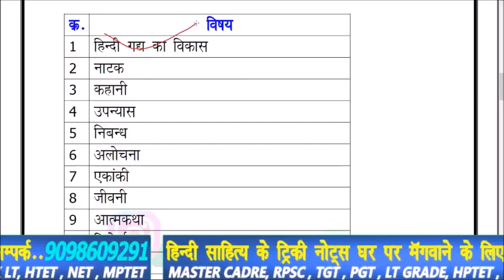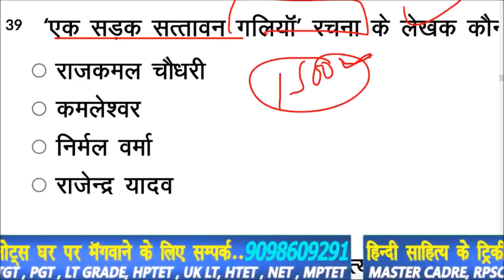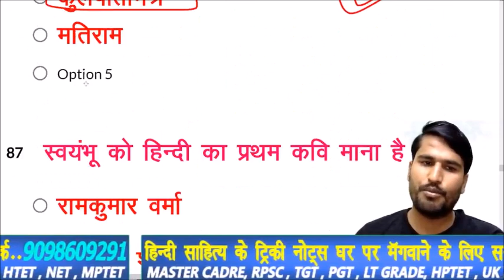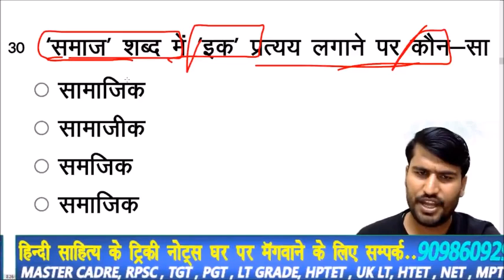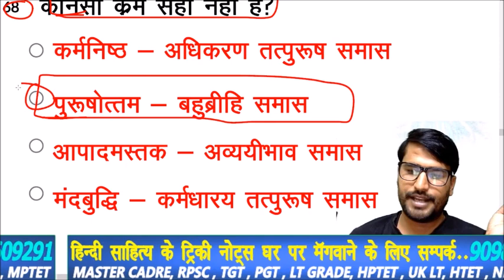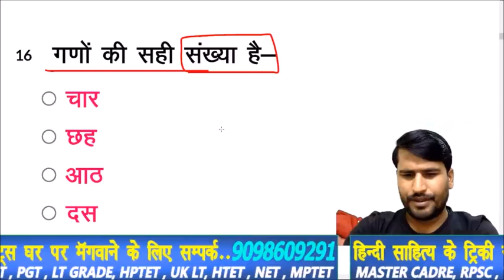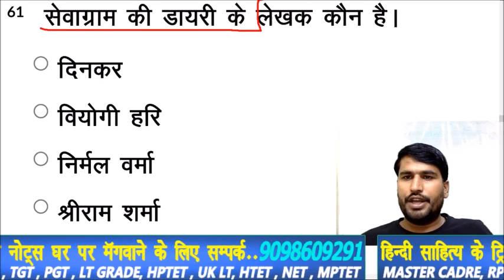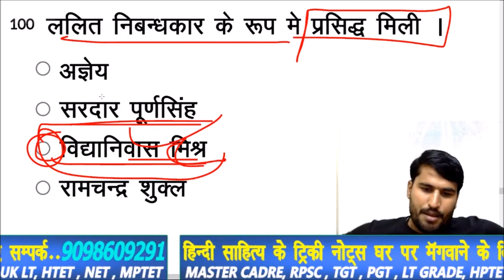class-23, MP TET VARG-1 , Hindi full Practice Set Hindi sahitya | tgt ,pgt sumit sir ,mp tet grade-1